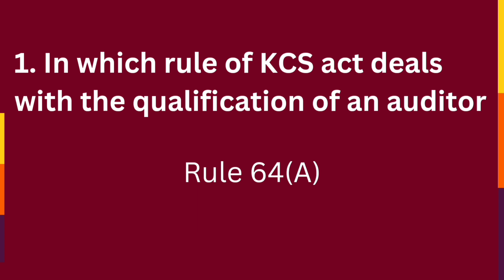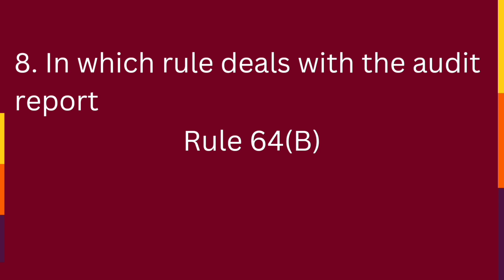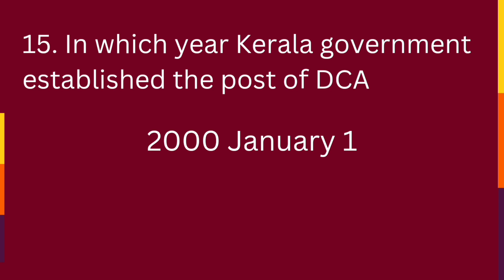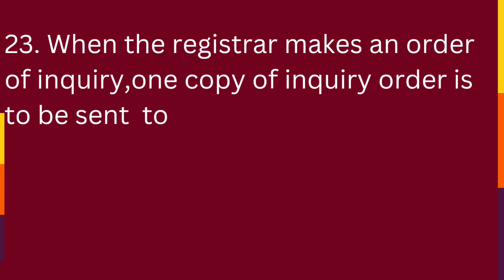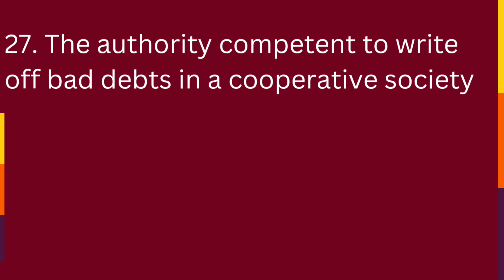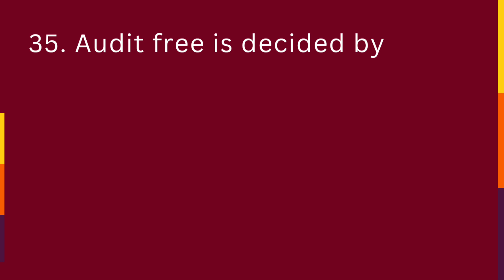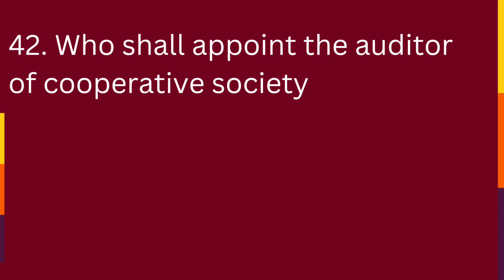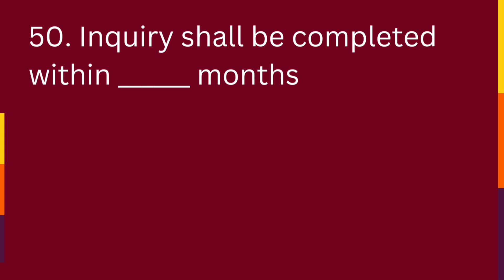|CSEB EXAM|Cooperative Law Important points|Audit|Inquiry |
CSEB exam preparation